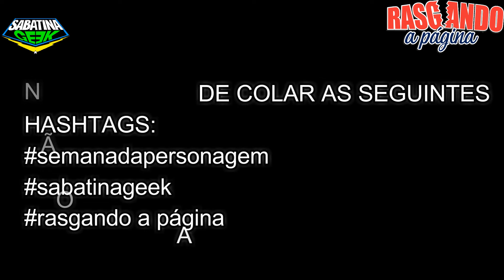5ª semana da personagem (Programa Rasgando a Página)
Sabatina Geek
Sabatina Geek é um canal que foi criado para divulgar super-heróis brasileiros. Demetrio Alexandre Guimarães, dono e criador do canal, também escreve histórias sobre super-heróis. O Youtuber criou o universo da Liga Rudamonica, e, no momento, possui sete livros publicados sobre o seu universo. Seus livros estão disponibilizados gratuitamente, na íntegra, em PDF, no seu humilde site feito pela plataforma wix. Atualmente, ele está reescrevendo esses livros na plataforma wattpad, fazendo as devidas correções e colocando um capítulo por dia, de segunda à sexta-feira. Ele também está colocando um capítulo por semana, da versão remake de suas histórias, todas as terças-feiras, na plataforma getinskspired.
O canal sabatina geek apresenta entrevistas sobre artistas nacionais, quadrinistas brasileiros e criadores de universos dos mais diversos cantos do Brasil. Demetrio Alexandre Guimarães é apaixonado por quadrinhos brasileiros, e já entrevistou dezenas de quadrinhistas no Brasil.
A proposta do canal sabatina geek vai muito além das entrevistas. Inspirado pelas histórias da Marvel e da DC Comics, Demetrio Alexandre Guimarães não para de pesquisar hqs, filmes, fanfics, sites e vídeos sobre o universo geek. O autor também gosta de escrever em blogues, e, nas horas vagas, ele cria motion comics do Universo da Liga Rudamonica, que também possui um blog e um canal no youtube próprios. Se você se considera um nerd, com certeza, irá amar esse canal!
Pra finalizar, o universo da Liga Rudamonica é repleto de heróis BR! Se você gosta de super-heróis, inclusive dos heróis do brasil, esse canal certamente foi feito pra você! Dá-lhe heróis brazucas!
sabatina geek
super-heróis brasileiros
super-heróis